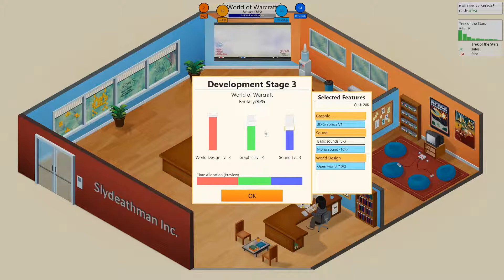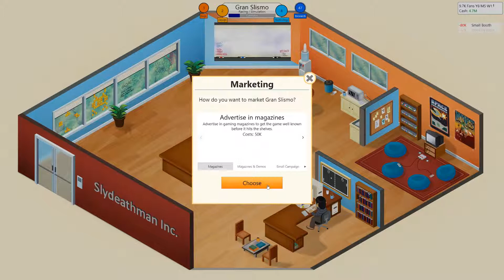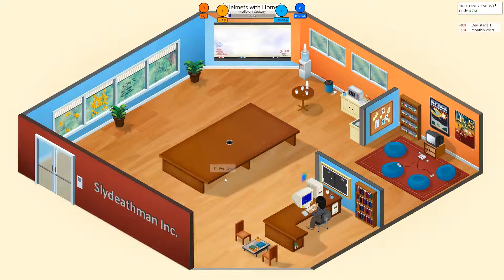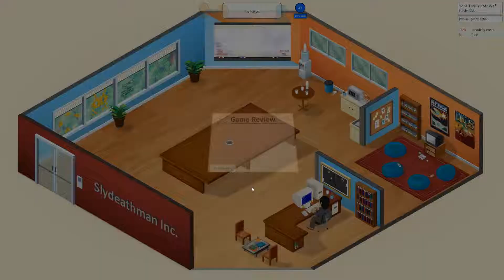Let's Play Game Dev Tycoon Part 4: Moving Up!